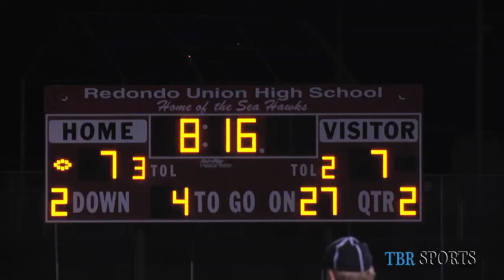Redondo Union vs Santa Monica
Santa Monica Varsity traveled to Redondo Union and defeated in a close game up to the last seconds.